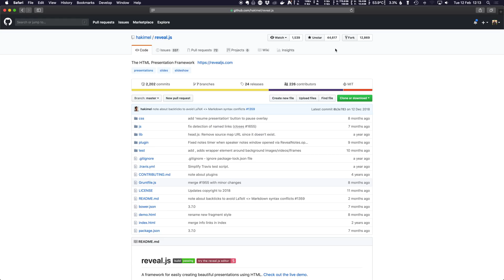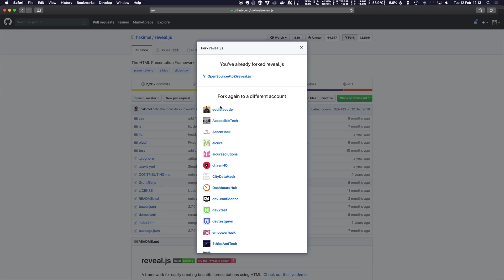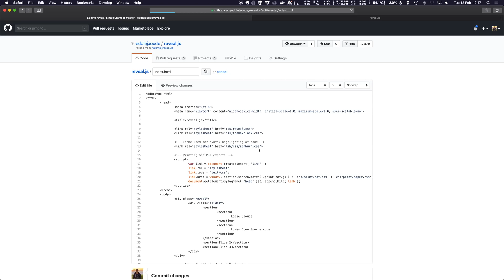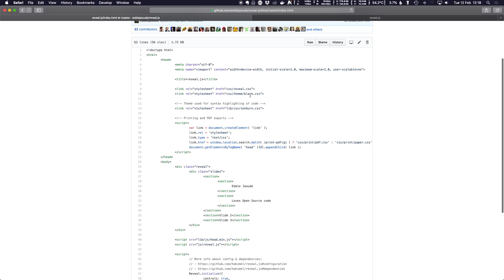Code an open source presentation with html in 3 minutes - open source is for everyone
reveal.js comes with a broad range of features including nested slides, Markdown contents, PDF export, speaker notes and a JavaScript API. There's also a fully featured visual editor and platform for sharing reveal.js presentations at slides.com.

How to make an open source presentation with html / markdown in under 3 minutes - open source is for everyone

Open Source is easy, simple and fun, it will help you learn, network and improve your CV. Companies and recruiters are now finding people directly via Open Source on GitHub. Not only does it help the open source community, but as you learn more,  you will be in more demand, and then you can earn more, and find flexible and remote jobs (or clients).

Hope to see you in person at one of our events!

Eddie is passionate for opensource github remote startup & inclusion. Founder of @DashboardHub - open source coding is for everyone

Equipment: Sony A7III, Tamron 28-75mm F/2.8 Di III RXD and  iMac Pro with Final Cut Pro